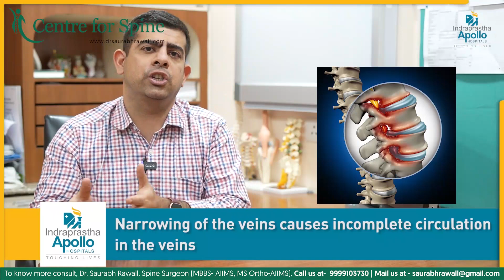Lumbar canal stenosis क्या है ? और neurogenic claudication किसे कहते हैं ?? - Dr Saurabh Rawall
To know more consult today our Spine Surgeon Dr. Saurabh Rawall, Spine Surgeon ( MBBS- AIIMS, MS Ortho- AIIMS).